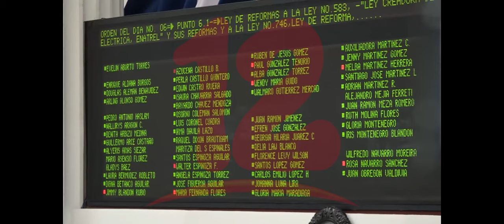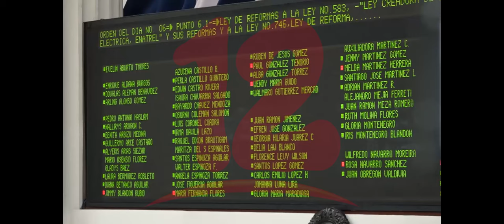Bancada oficialista da largas a propuestas para solución de crisis sociopolítica.